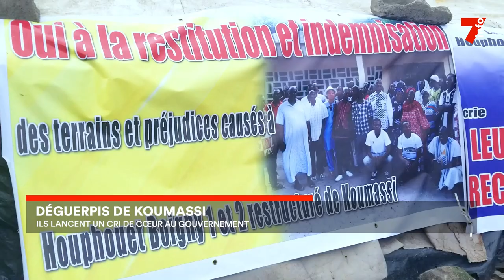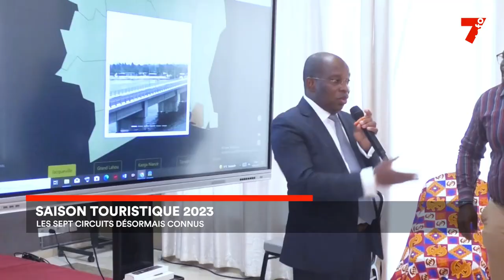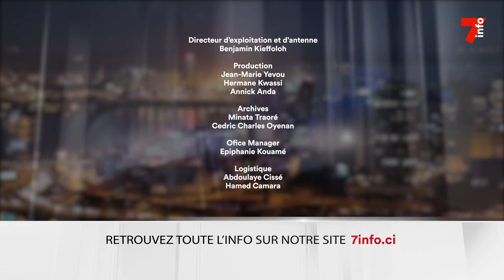Le 7 minutes du 10 mars 2023 (édition du 6h)